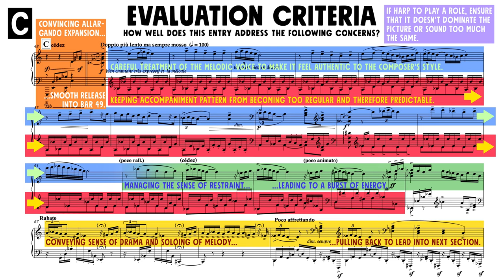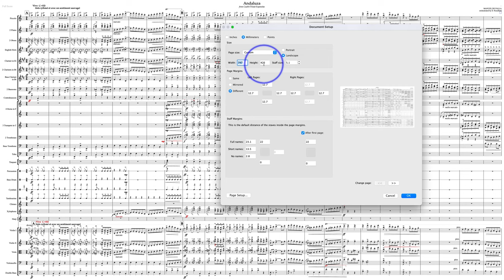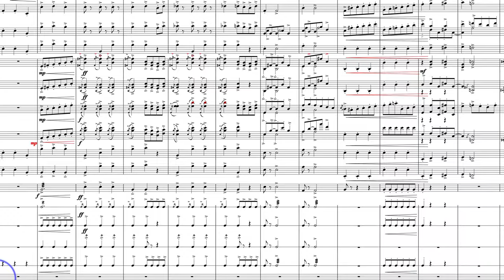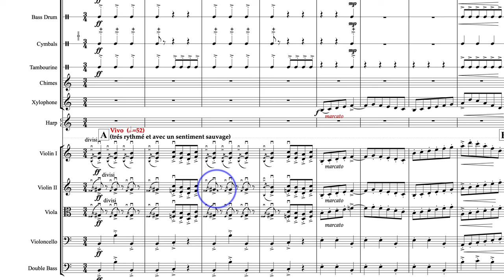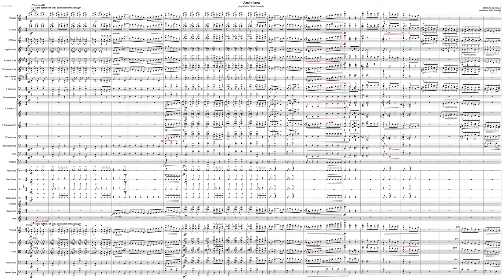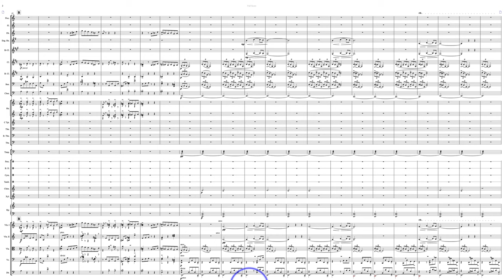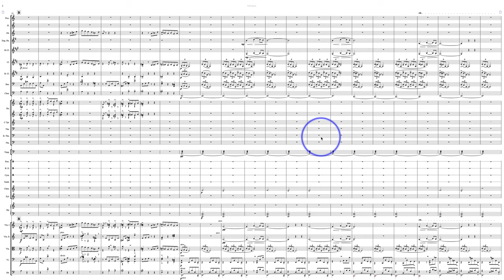Falla Patreon Evaluation 48. David Rouillard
2021 Orchestration Challenge Entry by Breve Patreon supporter David Rouillard.